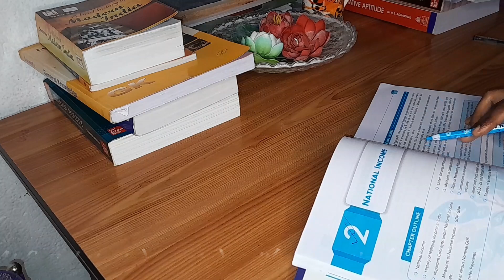WBCS Self- Study📚 Vlog|| Preparation For WBCS 2024||WBCS ASPIRANT